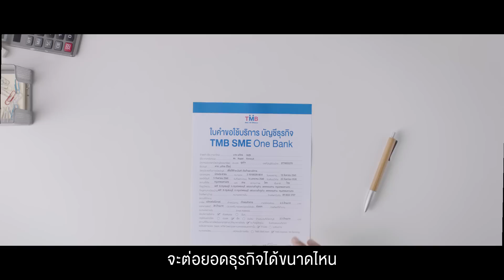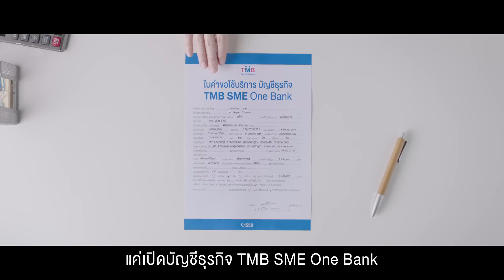ความสุขจากค่าธรรมเนียม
รู้มั้ย…แค่เปิดบัญชีธุรกิจ TMB SME One Bank คุณก็มีเงินเหลือไปต่อยอดธุรกิจ SME ของคุณได้ง่ายๆ
เปิดเลย! วันนี้ ที่ TMB ทุกสาขา